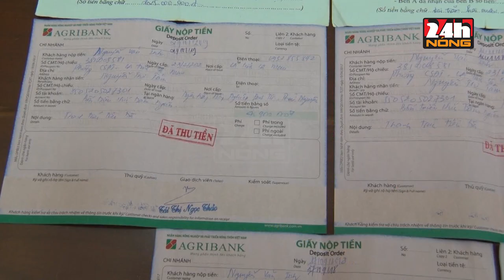CÀ MAU KHÁM PHÁ VỤ ÁN LỪA ĐẢO TRÊN 50 TỶ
Cơ quan Cảnh sát điều tra Công an tỉnh Cà mau đang khởi tố điều tra vụ án lừa đảo chiếm đoạt tài sản. chỉ bằng thủ đoạn đơn giản nhưng đối tượng đã chiếm đoạt lòng tin của các bị hại để từ đó ra tay chiếm đoạt tài sản, khiến nhiều người lâm vào cảnh khốn cùng, bị hại gồm nhiều thành phần khác nhau nhưng chủ yếu là phụ nữ ở các vùng nông thôn không những ở địa bàn tỉnh Cà Mau mà còn nhiều địa phương khác của Miền Tây và Miền Đông.

Theo các bị hại, khoảng vài tháng trở lại đây, thông qua mạng xã hội Facebook biết được đối tượng tên Đào, cư ngụ tại tỉnh Cà Mau có nhu cầu thuê người gia công các sợi chuỗi hạt, rèm cửa... với giá rất cao. Chính vì vậy, không ít phụ nữ tại các vùng nông thôn có thời gian nhàn rỗi đã bắt đầu tham gia và nhận hàng về gia công với số lượng ngày một tăng.

Khi tiếp xúc, đối tượng đưa cho các bị hại nhiều hợp đồng khác nhau trong đó quy định tiền để gia công mỗi loại hạt, ngày giao hàng cụ thể. Đặc biệt, để có thể nhận hàng về làm thì các bị hại phải đặt tiền cọc trước thì Đào mới giao nguyên liệu cho làm. Chính vì được trả tiền công cao nên đã có không ít bị hại lấy cả tiền dành dụm tích cóp của gia đình để đem đặt cọc thậm chí rủ nhiều người quen khác cùng tham gia.

Bị hại hầu hết đều là phụ nữ ở các vùng nông thôn, không những tại địa bàn tỉnh Cà Mau mà còn nhiều tỉnh khác của khu cực Miền Tây và miền Đông. Theo khai báo ban đầu, số tiền đối tượng này chiếm đoạt về tiền cọc lẫn tiền công của các bị hại đã lên trên con số 55 tỷ đồng. Cơ quan Cảnh sát điều tra Công an tỉnh Cà Mau đang thụ lý vụ án, đây được xem là lớn nhất xảy ra trên địa bàn tỉnh Cà Mau trong thời gian gần đây.